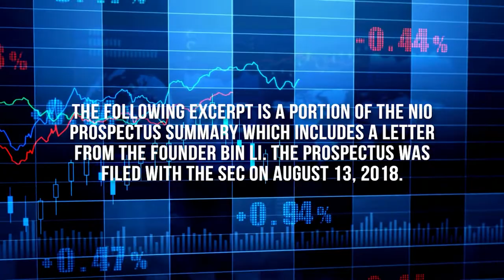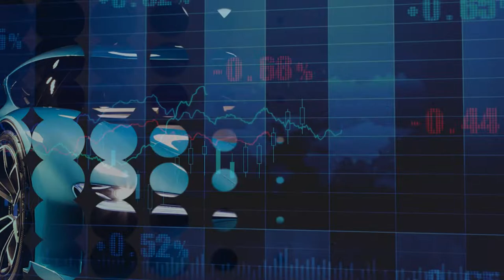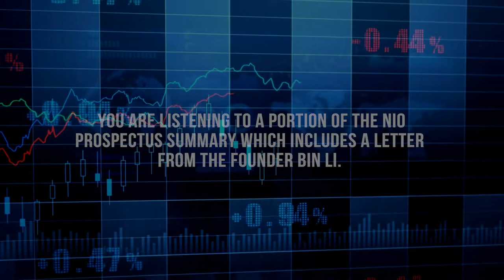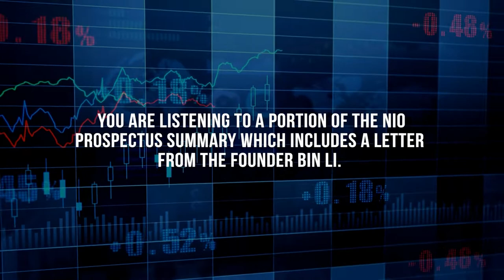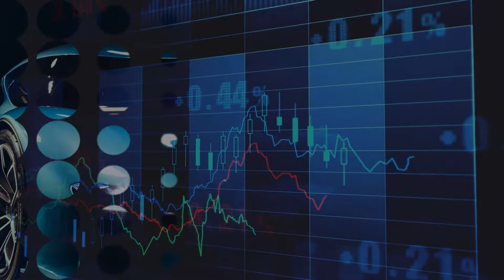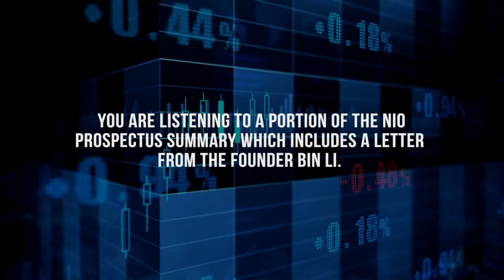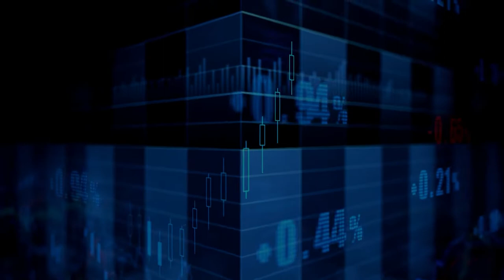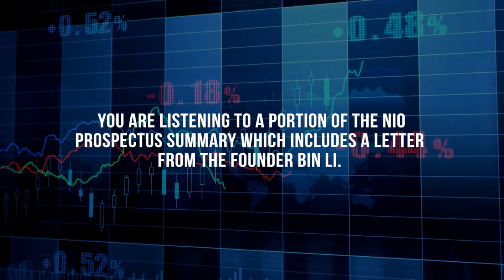NIO Inc. Stock Info | NIO Prospectus Summary READ ALOUD For Research & Due Diligence | BUY OR SELL?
This video is a reading of the Prospectus Summary from the Nio Inc. filing with the SEC dated dated August 13, 2018 which also includes a letter from founder Bin Li (also known as William Li). You can download and read the entire Prospectus filing at this

The purpose of these videos is to aid you as you research the top stocks that you may be interested in investing in. The S-1 document or prospectus is the first place you should go to as you begin your research into a particular stock. A prospectus is a formal document that is required by and filed with the Securities and Exchange Commission (SEC) that provides details about an investment offering to the public. For the investor, the purpose of a prospectus is to evaluate if an investment is right for your goals, risk tolerance and existing investment portfolio. You may not need to closely read every word in the prospectus to come to this decision. In fact, it’s unlikely you will. Instead, the best approach is to read through the document with an eye for several crucial pieces of information. These videos are like an audio book version of S-1 or Prospectus summary that you can listen to while driving, taking a walk, exercising, driving, etc. You can use the youtube app to adjust the speed to your liking.
Do you own shares in Nio Inc.? Are you a Nio bull or are bullish on Nio stock or other secret stock or hot stocks? Thanks for listening, and we wish you luck and tremendous success on your stock market journey!

NIO was founded in November 2014 by William Li (Chinese: 李斌; pinyin: Lǐ Bīn), the Chairman of Bitauto and NextEV. After launch, several companies invested in NIO, including Tencent, Temasek, Baidu, Sequoia, Lenovo and TPG. Its first model, the NIO EP9 sports car, debuted the same day the brand was established.[citation needed]In October 2016, NIO announced that it had been given an "Autonomous Vehicle Testing Permit" by the California DMV and it would begin testing on public roads under the "Autonomous Vehicle Tester Program" guidelines as part of its autonomous vehicle program. According to the company, it planned to launch vehicles with level-three and level-four autonomy.[3]In May 2018, NIO opened its first battery swap station in the Nanshan District of Shenzhen, Guangdong, China, dubbed the "Power Swap Station".[4] Only batteries for ES8 cars would be available from this station.[5]In September 2018, the company filed for a US$1.8 billion initial public offering on the New York Stock Exchange.[6]In late April 2020, Nio announced ~$1B in new funding from a group of Chinese investors,[7] which was needed due to the company's struggles to sell its vehicles.[8] As part of the deal, Nio would transfer assets to a new subsidiary called Nio China, which will be headquartered in Hefei.[9]In August 2020, Nio launched Battery as a Service (BaaS) along with Contemporary Amperex Technology Co., Limited (“CATL”), Hubei Science Technology Investment Group Co., Ltd. and a subsidiary of Guotai Junan International Holdings Limited. Each contributing RMB200 million into the venture for 25% equity. BaaS helps lower the purchase price of Nio electric vehicles by about 25%.